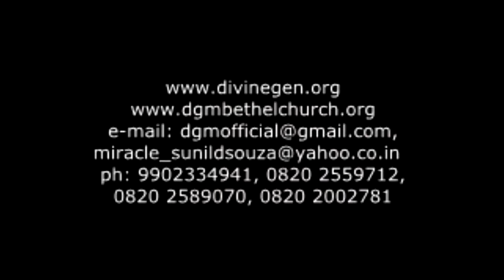Sharada Bai reunited with her family